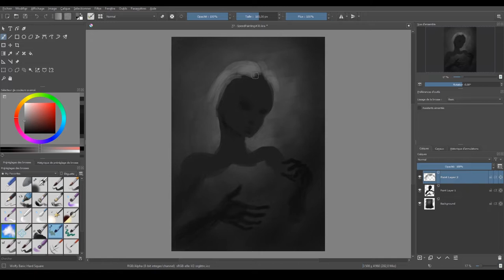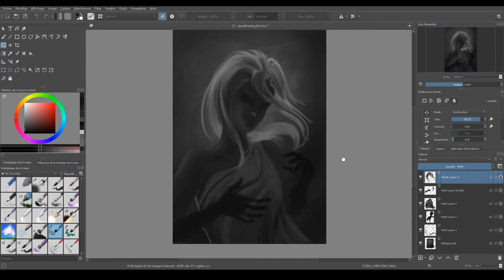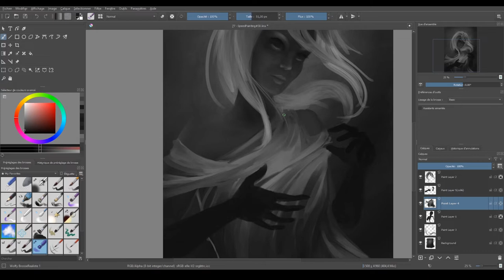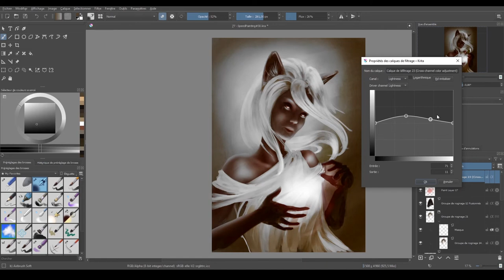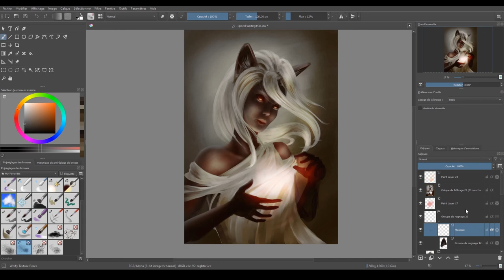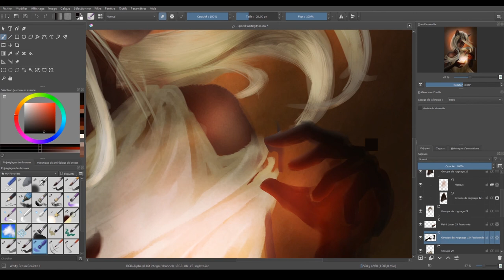Speedpaint #30 – Créatrice - (Krita)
Ce que je vois quand je regarde ce timelapse, c’est combien j’ai vraiment trouvé mon médium de prédilection dans l’art numérique. J’aime vraiment beaucoup cette liberté de modifier et faire évoluer une image tout au long de sa création, même au dernier moment. La peinture devient comme une exploration que l’on poursuit à sa guise.

Auteur : Wolfy d’Arkan
Temps réel : 2h06
Logiciel : Krita 4.4.1

Musiques :
Embuscade / Wolfy d’Arkan
Gaëla / Wolfy d’Arkan